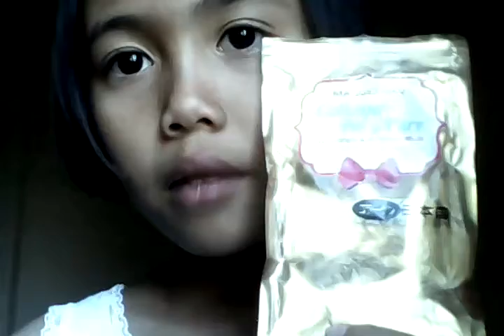รีวิวสกุชชี่พร้อมเเพ็คเก็จ